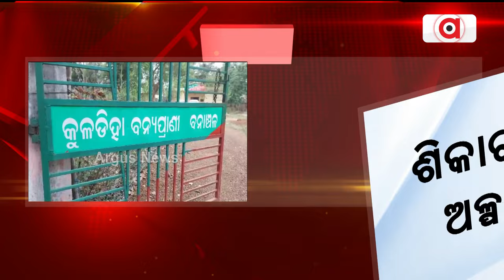କୁଲଡିହା ଅଭୟାରଣ୍ୟରେ ଫୁଟିଲା ଗୁଳି || Firing on Forest Guard in Kuldiha Sanctuary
କୁଲଡିହା ଅଭୟାରଣ୍ୟରେ ଫୁଟିଲା ଗୁଳି । ରାତିରେ ପାଟ୍ରୋଲିଂବେଳେ ଦୁଇ ଜଣ ସବୁଜବାହିନୀ ଆହତ । ଉଭୟଙ୍କ ଅବସ୍ଥା ଗୁରୁତର ଥିବାରୁ କଟକ ସ୍ଥାନାନ୍ତର ।